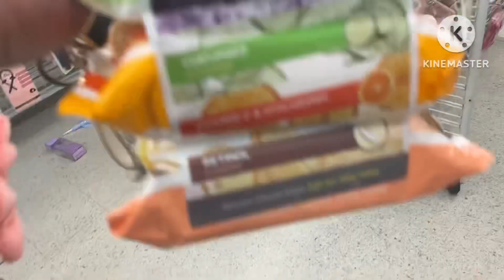Watch me Slay some hair + failed at fasting + shopping with daughter 🥰